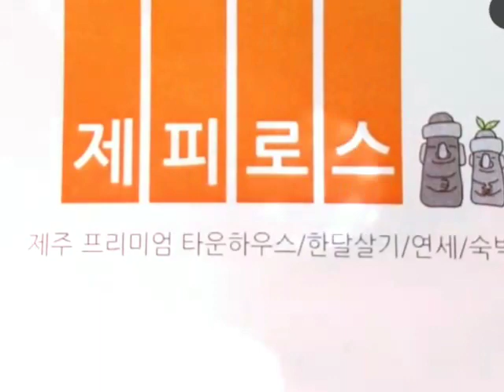제피로스 제주살이 한달체험 제주살이한달체험 제주도 홍스타추천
제주살이 한달체험 문의 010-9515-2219 한림읍 금악리3149-3
홍스타 지인분께서 운영하시는 프리미엄 타운하우스 제피로스 애월읍에 위치하고 있습니다.